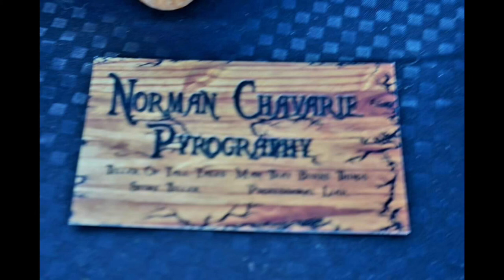Horror N Harmony 24 recap Freedom Field